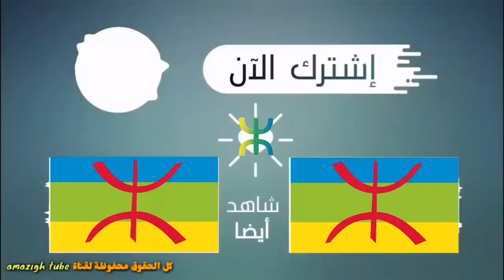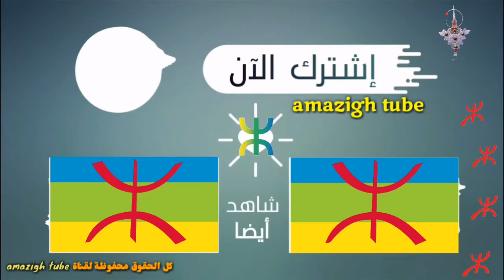تصريح المناضلة الامازيغية عائشة باوداش في الوقفة الاحتجاجية بمدينة بيوكرى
لدعم القناة عبر الحساب البنكي : 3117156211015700 CIH BANK l

بيان الرأي العام المحلي و الوطني و الدولي
 بدعوة من تنسيقية أكال للدفاع عن حق الساكنة في الأرض و الثروة فرع أشتوكن أيت باها و بمساندة العديد من هيآت المجتمع المدني و الحقوقي والتنموي، و مشاركة سكان الأقاليم المجاورة و المتضامنة، نظم سكان إقليم أشتوكن أيت باها هذه الوقفة السلمية والحضارية تعبيرا منها عما ضاقت منه درعا من سلوكات المديرية الإقليمية للوكالة الوطنية للمحافظة على الأملاك العقارية والمسح العقاري و الخرائطية، المتسمة بالتدليس وانعدام الشفافية و رفض تزويد أصحاب الحق المعنيين بما يطلبونه من معلومات و تصاميم و خرائط و تصاميم التحديدات و غيرها مما له علاقة مباشرة بمساطر التحفيظ الجماعي للأملاك القروية، في خرق سافر حتى للمقتضيات الدستورية التي تضمن للمواطن حقه في الحصول على المعلومة إضافة لسلوك إجراءات احتيالية و تدليسية كاستدراج أصحاب الحق الحاضرين للتوقيع على بياض لمطبوعات تحمل إسمها و صفتها ''entité'' , دون أن ننسى أشكالا تدليسية أخرى تحدث بمناطق أخرى.
  لقد أدى التزايد الملحوظ لمنسوب الوعي لدى المواطنين والسكان المتضررين إلى إدراك ان ماتنهجه إدارات الدولة والسلطات المحلية، يندرج ضمن تنفيذ مسلسل طويل و ممنهج انطلق منذ الحماية الفرنسية و ما زال مستمرا يرمي إلى تجريد السكان الأصليين من أراضيهم و تهجيرهم قسرا للإستفراد بثرواتهم الظاهرة و الباطنة إضافة لرغبة المخزن إقامة مستوطنات بدعوى المجالات الرعوية و محميات الصيد لصالح أجانب أغلبهم من مشيخات البترودولار، على غرار ما حدث  في بعض الدول الافريقية كإثيوبيا و كينيا ...
إننا إذ نعيد التأكيد على تشبثنا بتسيقية أكال للدفاع عن حق الساكنة في الأرض و الثروة و مرجعيتها بيان 25/11/2018 و مطالبها الأربعة، نعلن للرأي العام الوطني و الدولي ما يلي:
-1 تضامننا المطلق مع كل السكان الأصليين المستهدفين بسياسة المخزن لتجريدهم من أراضيهم و نهب ثرواتهم.
-2  شجبنا للتدليس في المساطر الخاصة بالبحث التجزيئي و القانوني من طرف مصالح المحافظة العقارية والمسح الطبوغرافي و للمصالح الإدارية التابعة لوزارة الداخلية لعدم ممارستها لدورها الرقابي و لحيادها السلبي الغير البريء.
-3  مطالبتنا بفتح تحقيق جاد ونزيه في الخروقات التي ترتكبها المحافظة العقارية و المسح الطبوغرافي بإقليم أشتوكن آيت باها.
-4 رفضنا المطلق للقرارات الإدارية الحالية السارية بإحداث مناطق للتحفيظ الجماعي لتأسيسها على أسس غير دستورية و غير قانونية و غير واقعية...
-5  رفضنا التام، كذلك لما يسمى التحديد الإداري للأملاك الخاصة للدولة و في مقدمتها التحديد الإداري للملك الغابوي، الرامي إلى تجريد السكان الأصليين من أراضي أجدادهم بغرض محو وجودهم السوسيو-تقافي بتواطئ بين مركب مصالحي في واجهته الظاهرة كل من المحافظة العقارية و مندوبية المياه والغايات.
-6  شجبنا للاعتداءات المادية على ممتلكات السكان الأصليين وانتهاك الحرمات التي يتعرضون لها بمختلف المناطق من طرف عصابات مافيا الريع الرعوي مع استغرابنا و استنكارنا للحياد السلبي للسلطات الإدارية و الأمنية ما يهدد في العمق السلم الاجتماعي و الأهلي في بلادنا .
-7 شجبنا لتواطىء الأعيان والمنتخبين مع الجهات المسؤولة ومباركتهم لأساليب سلب الأراضي و نهب خيرات و ثروات  السكان الأصليين. ما عليك سوى الانتساب إلى هذه القناة للاستفادة من المزايا: